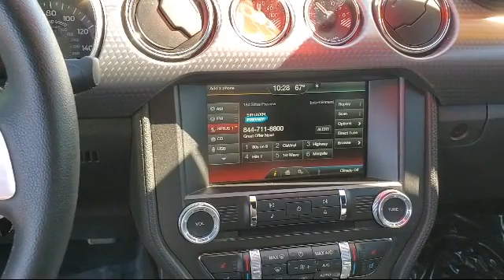2015 Ford Mustang GT Premium Coupe Concord San Jose Fremont Hercules Sacramento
2015 Ford Mustang GT Premium Coupe Stock Number: P11550 Vin:1FA6P8CF1F5355801.

2285 Diamond Blvd.